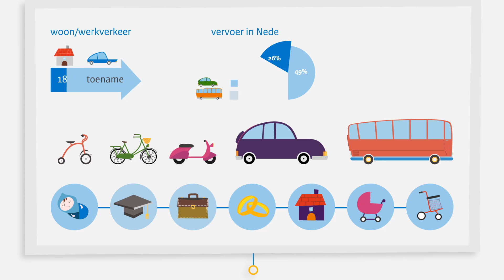Mobiliteitspanel Nederland (2013) - Kennisinstituut voor Mobiliteitsbeleid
Verhuizen, van baan veranderen, kinderen krijgen, ouder worden, al deze veranderingen in een mensenleven hebben invloed op de manier waarop mensen zich verplaatsen. Maar wat verandert er nu precies? Gaan mensen meer of minder reizen voor hun werk of vrije tijd? Stappen zij over op een ander vervoermiddel? En wat betekenen andere ontwikkelingen zoals het gebruik van Facebook en Twitter voor het autogebruik? Met het Mobiliteitspanel Nederland willen het Kennisinstituut voor Mobiliteitsbeleid (KiM) van het Ministerie van Infrastructuur en Milieu, onderzoeksbureau Goudappel Coffeng en de Universiteit Twente antwoord krijgen op deze en andere vragen om Nederland nog beter bereikbaar te maken.